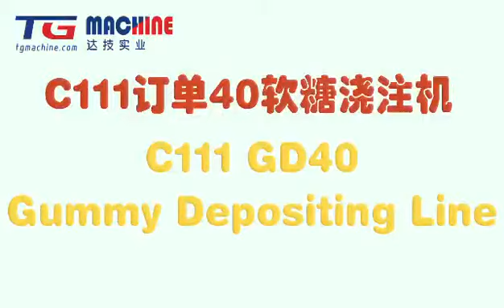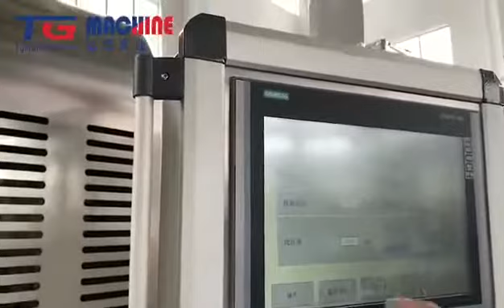gummy candy depositing line/candy machine/gummy bear making machine/how to make gummy candy